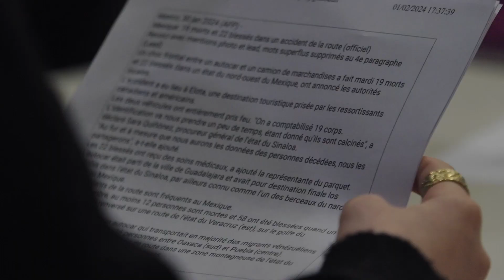L'INFO DANS TOUT SES ETATS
Début février, le Département a organisé, avec l’aide de nombreux partenaires, un week-end autour de l’Education aux médias à Lannion. Ces 2 jours à Lannion s’articulaient ainsi autour de conférences, d’ateliers, de débats de projections, et d’animations pour toutes et tous.
𝗟’𝗼𝗯𝗷𝗲𝗰𝘁𝗶𝗳 ? 𝗔𝗽𝗽𝗿𝗲𝗻𝗱𝗿𝗲 à 𝘀’𝗶𝗻𝗳𝗼𝗿𝗺𝗲𝗿, 𝗶𝗱𝗲𝗻𝘁𝗶𝗳𝗶𝗲𝗿 𝗾𝘂𝗶 𝗳𝗮𝗯𝗿𝗶𝗾𝘂𝗲 𝗹’𝗶𝗻𝗳𝗼 𝗲𝘁 𝗱𝗲 𝗾𝘂𝗲𝗹𝗹𝗲 𝗺𝗮𝗻𝗶è𝗿𝗲.
🎥 Nous sommes fiers de vous présenter l’aftermovie de cet événement, réalisé par ACF Média